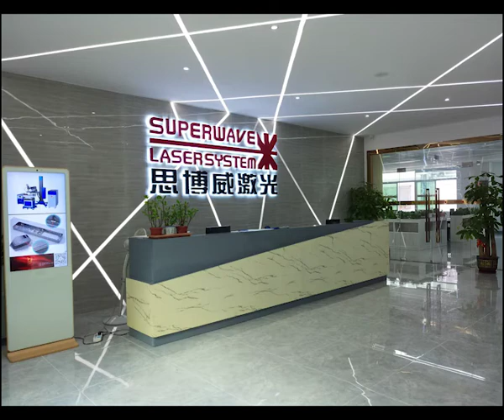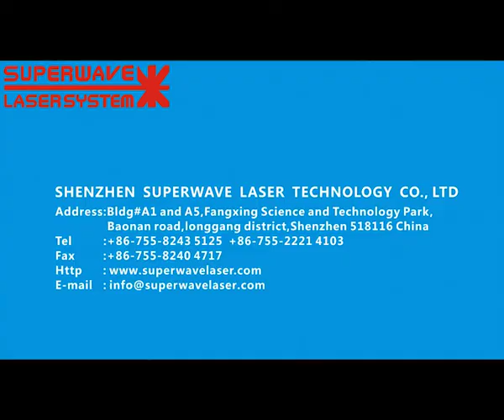Jewelry Laser Welding & Engraving and Cutting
We supply all kinds of laser welding machine, laser engraving machine, laser cutting machine and laser parts for jewelry.